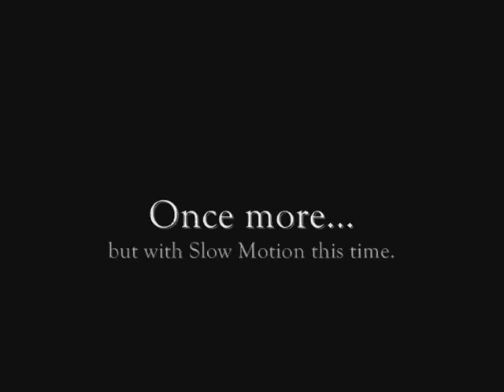Ghost Hunters Live '08 - Grant's coat gets pulled! - Close Analysis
Grant is walking with Jay in the tunnels, and his coat gets pulled, and you can actually see where it was pulled if you look closely. Read below for info on legitimacy.

edit:
A bunch of stuff has really come to my attention about the legitimacy of this investigation, and that is saying a lot from a hard core Ghost Hunters fan. To see where I'm coming from, view this topic:

EDIT AGAIN
I am 100% confident this is fake. I've talked to one of Grant's friends in person, Chris Fleming who expressed his feelings about this. He won't watch Ghost Hunters anymore, (and he even appeared on their Manson Murders episode).